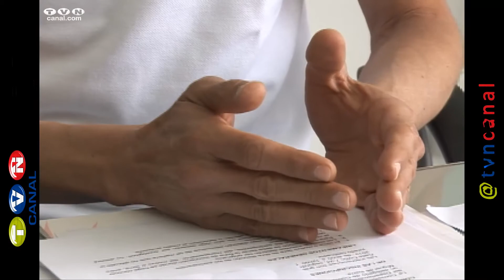Patronatos Municipales podrían ser eliminados. (Noticias Ecuador)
La Comisión de Gobiernos Autónomos conoció la objeción parcial del Ejecutivo a la reforma al Código Orgánico de Organización Territorial, Autonomía y Descentralización (COOTAD), que aprobó la Asamblea el 19 de noviembre. El Presidente de la República, Rafael Correa, planteó la extinción de los patronatos municipales, en el plazo de un año, contados desde la fecha de publicación de la reforma legal.